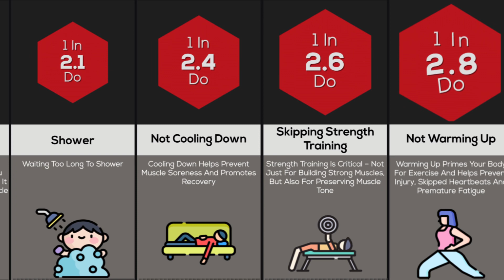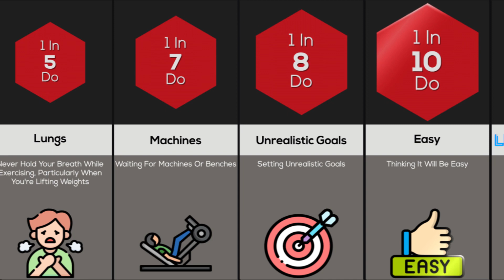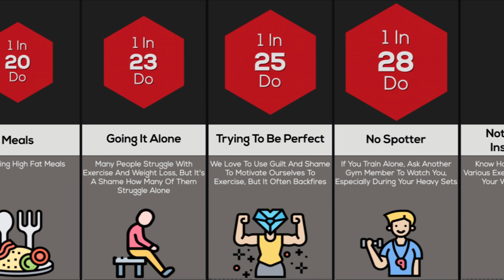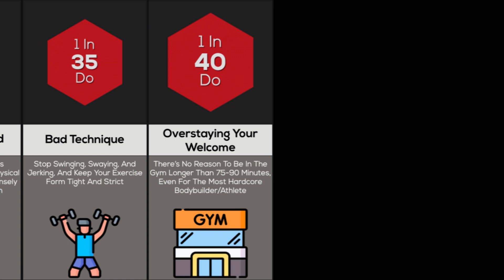Things To Avoid While Working Out | Probability Comparison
Workout mistakes that you should definitely avoid if you want to build more muscle and burn off that stubborn fat. Find out what you should be eating and doing after a workout to boost recovery. Avoid making these common weight loss and muscle-building mistakes and you'll get to your goals faster.